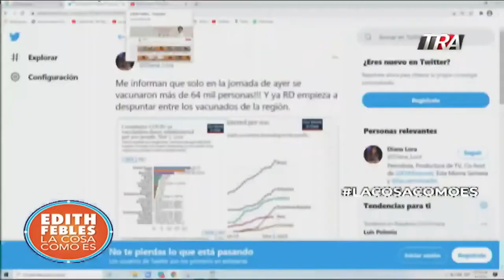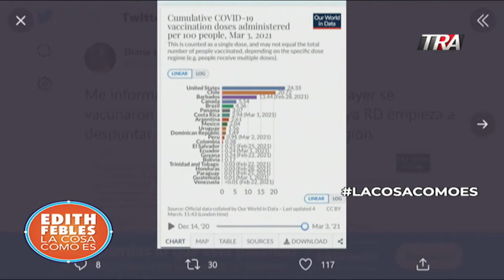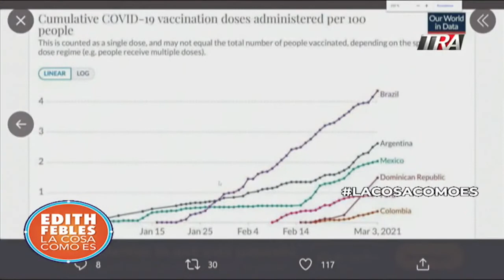La vacunación en RD encuentra su ritmo aumentando su número de vacunados y en orden